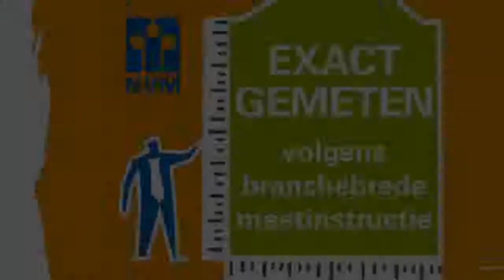Koopwoning: Pellekaanstraat 32 B, KOOG AAN DE ZAAN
Luxe 2 kamer appartement op TOP locatie en met ruim dakterras waar u zo in kunt!

Jas op hangen en wonen. Dat kan in dit prachtig afgewerkt en luxe appartement op nog geen 15 minuten van Amsterdam.
Op uitstekende en zonnige locatie in de zeer geliefde wijk "Oud Koog" gelegen 2 kamer-hoekappartement in een kleinschalig appartement complex. Het op eigen grond gelegen (dus geen erfpacht!) appartement bevindt zich op de 1ste verdieping. Dit appartement is perfect voor mensen die graag de warmte en gezelligheid van een oude wijk willen combineren met het comfort en kwaliteit van nieuwbouw.

Indeling:
Met de trap naar de eerste verdieping komt u over het dakterras de woning via het halletje binnen. Daarna komt u uit in de moderne keuken die geplaatst is in 2006. Deze is voorzien van een koel/vriescombinatie, 4 pits gastoestel, afzuigkap en vaatwasser. De keuken is voorzien van een tegelvloer. In de keuken zit een speciaal gedeelte wat uitermate geschikt is voor uw wasmachine en droger. Vanuit de keuken stapt u de gezellige en met laminaatvloer voorziene woonkamer in, met erker! Grenzend aan de woonkamer bevinden zich de slaapkamer, tevens voorzien van een laminaatvloer en de badkamer, geheel betegeld. Een heerlijk appartement waar u per direct uw koffers kunt uitpakken en de komende jaren onderhoudsvrij kunt wonen.

In de hele wijk kunt u gratis parkeren.

De servicekosten van € 150,- per maand zijn inclusief gas, water. licht, bijdrage VVE, opstalverzekering etc.

Er zijn diverse voorzieningen op loopafstand, zoals:
*Openbaar vervoer waaronder het NS Station
*Winkels
*Scholen
*Huisartsen-Tandartsen-Fysiopraktijk en Consultatiebureau
*Koogerpark
*Sportvelden en Zwembad
*Zaanse Schans en Molenmuseum
Overdracht

Status Beschikbaar

Bouw

Soort appartement Bovenwoning (appartement)

Bouwjaar 2006

Woonoppervlak 41m²

Inhoud 102m³

Indeling

Energie

Verwarming C.v.-ketel

C.v.-ketel remeha avanta (2006)

Buitenruimte

Tuin Zonneterras

Ligging tuin Gelegen op het oosten